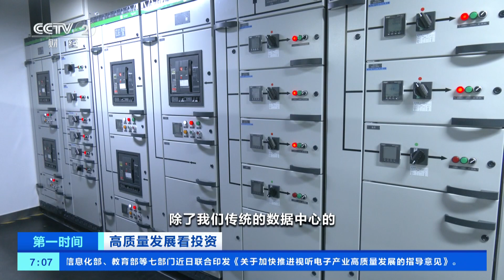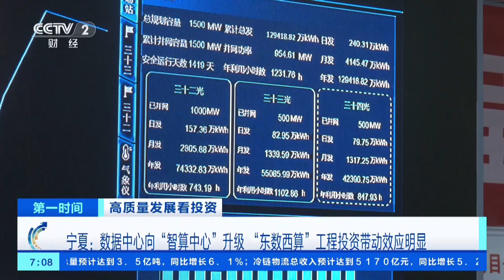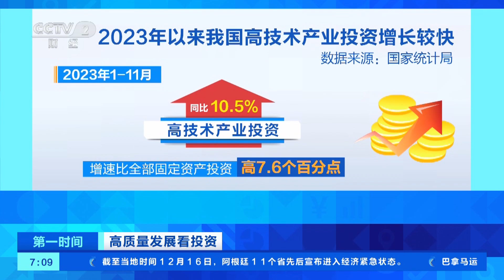[第一时间]高质量发展看投资 新型基础设施加速落地 培育发展新动能| 财经风云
高质量发展看投资：新型基础设施加速落地，培育发展新动能。